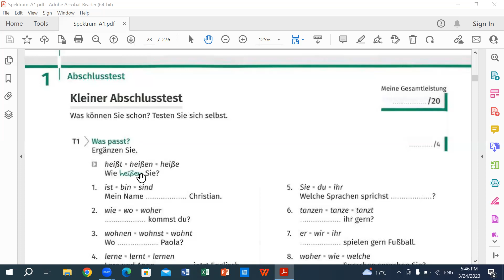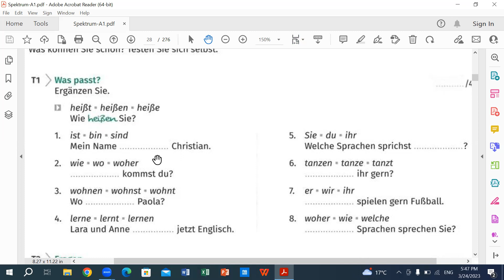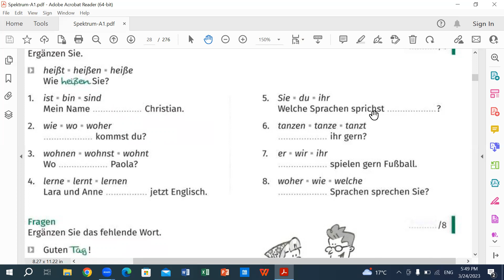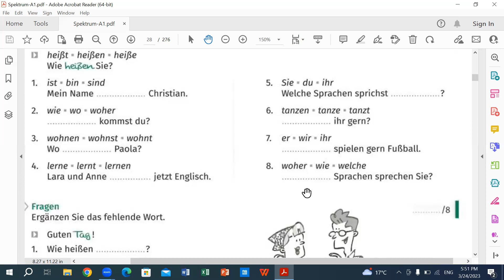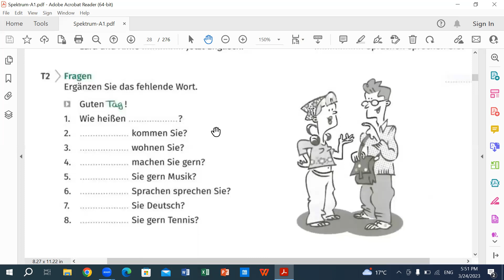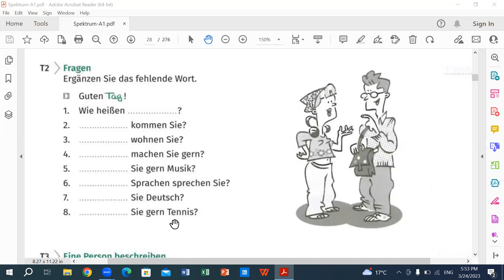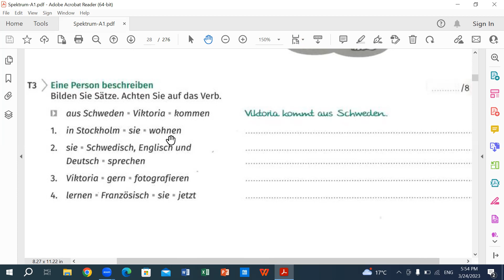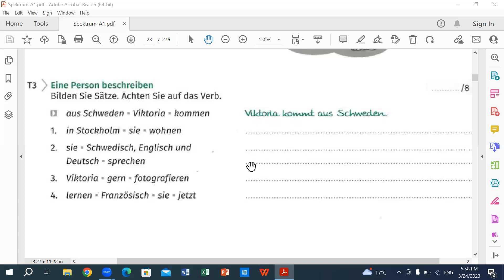SDA1 Page 26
Spektrum Deutsch A1+
Lesson Explained in Urdu / Hindi
In this video Page 26